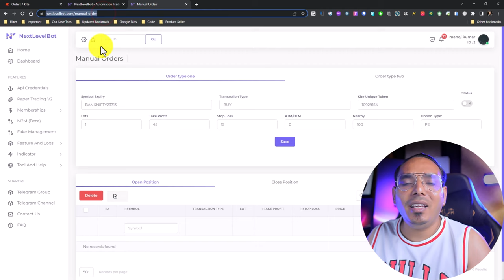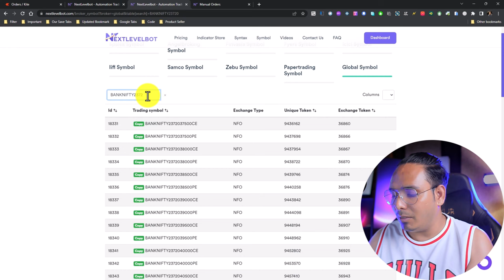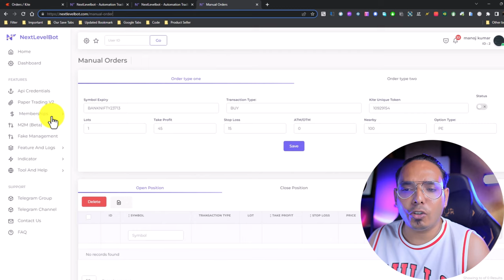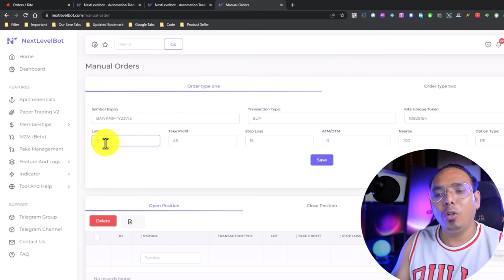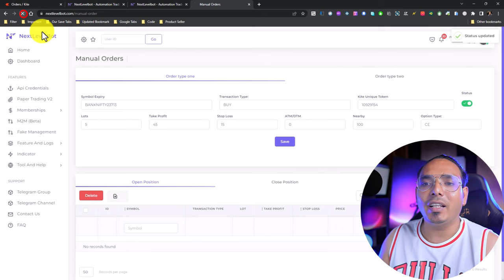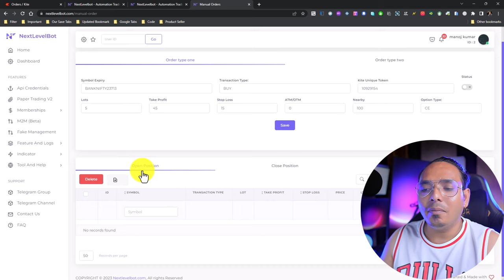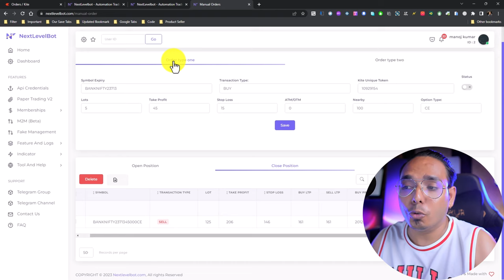Manual Banknifty Option Paper kaise Kare Full video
► step-by-step videos